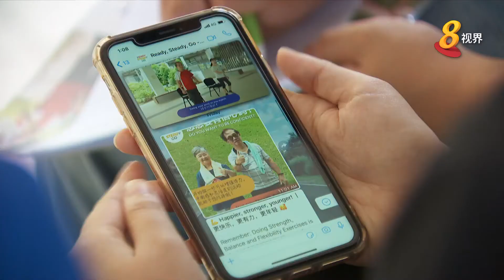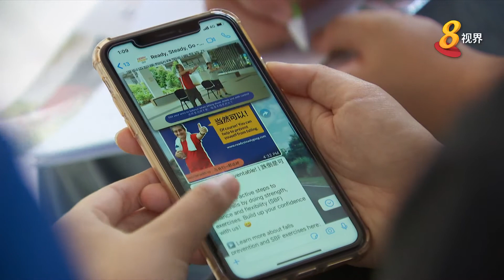南大学生制作视频 推广预防跌倒健身操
本地研究发现，随着人口老龄化，过去十多年，每年受伤入院的年长者平均增加16.5%，而跌倒是主要原因。本地大学生就制作视频，教导年长者通过运动，预防跌倒。